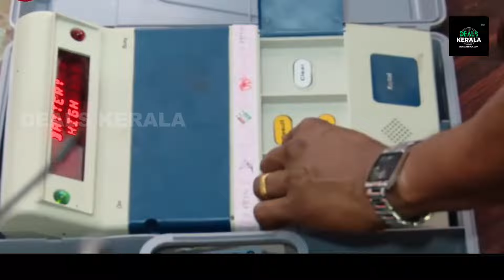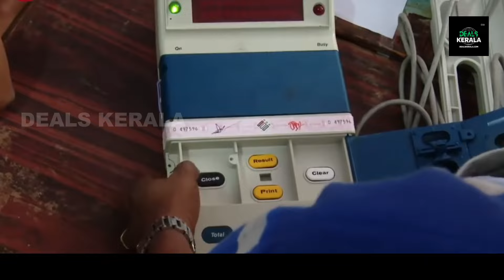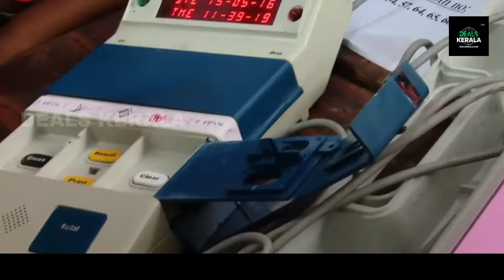അഞ്ചുലക്ഷം വരെ പോയവരുണ്ട് | കേരള സർക്കാരിന്റെ ഒരു വകുപ്പിലെ ഉദ്യോഗസ്ഥരുടെ അവസ്ഥ | Election Expenses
പാർലമെന്റ് തി​രഞ്ഞെടുപ്പുമായി​ ബന്ധപ്പെട്ട് വോട്ടിംഗ്, വോട്ടെണ്ണൽ കേന്ദ്രങ്ങളി​ൽ പന്തലുകളും കൗണ്ടറുകളും പ്രകാശ സംവി​ധാനങ്ങളും ഒരുക്കി​യ വകയി​ലുള്ള പണം കി​ട്ടാൻ, പോളിംഗ് ഉദ്യോഗസ്ഥരുടെ കഴുത്തി​നുപി​ടി​ച്ച് കരാറുകാർ!

In this video, we dive into the ongoing tension between contractors and polling officials over unpaid expenses related to the recent parliamentary elections. Contractors are demanding payment for pandals, counters, and lighting systems set up at voting and counting centers. Despite government estimates, officials, particularly the Tahasildar, are accused of delaying payments amounting up to Rs. 5 lakhs. Even after a month since the election results, no action has been taken, causing significant concern among contractors. With the revenue department's transfer list about to be released, contractors fear they won't receive their due payments if officials are moved. We explore the implications and the potential impact on future election preparations.

Chapters:
0:00 - Introduction
1:20 - Background on Election Expenses
3:00 - Contractors' Demands and Delayed Payments
- Role of Tehsildars and Government Estimates
 - Transfer List and Contractor Concerns
 - Impact on Revenue Offices and Election Work
 - Future of Election Preparations